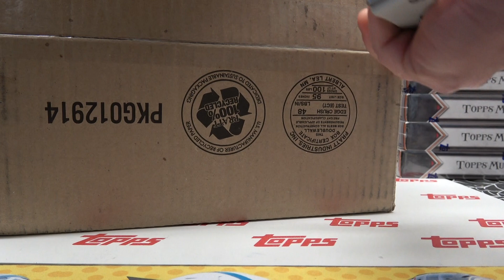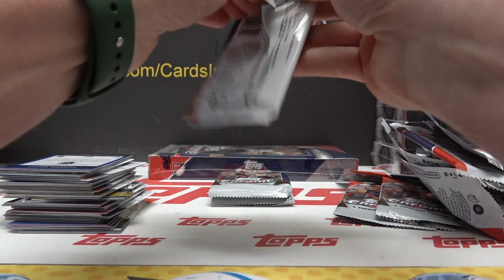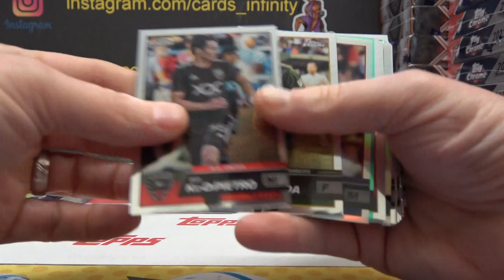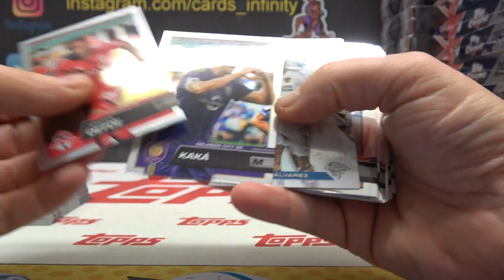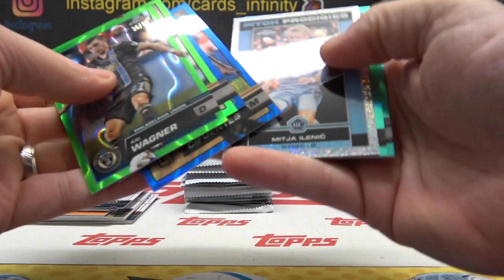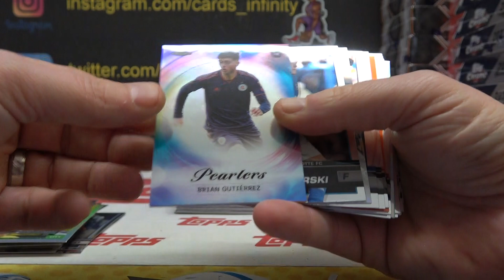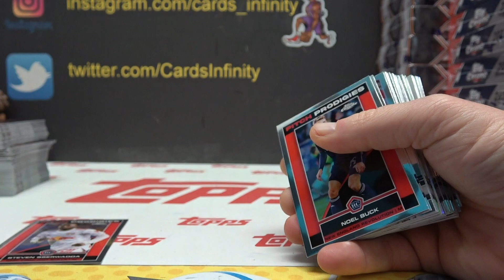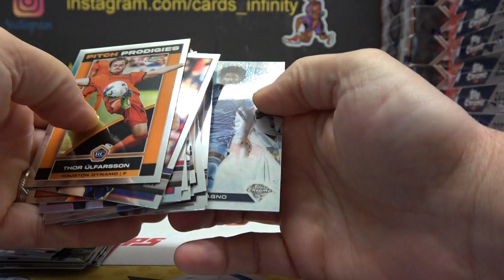Shay's 2023 Topps Chrome Major League Soccer (MLS) Hobby 2 Box Break